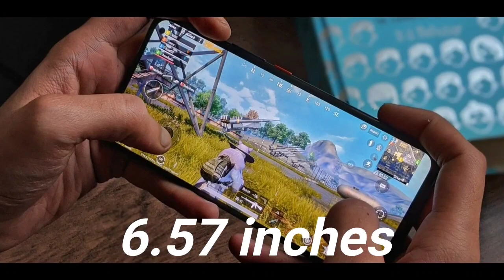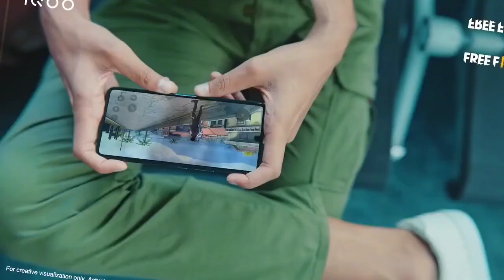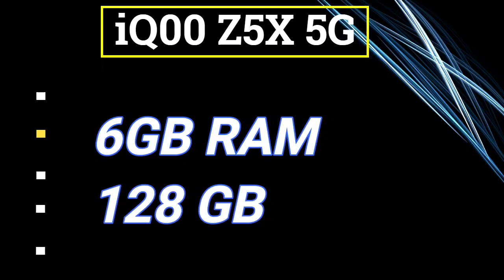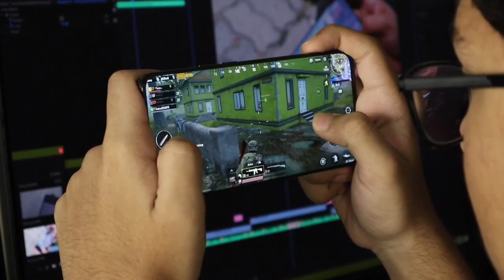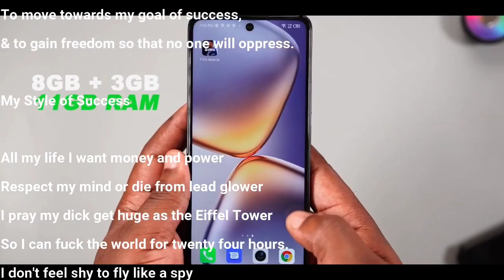8 GB Ram Top 3 5G Phones | Under ₹ 15000 | Best Smartphone Under 15000 March 2022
8 GB Ram Top 3 5G Phones | Under ₹ 15000 | Best Smartphone Under 15000 March 2022

Fame Tech Star
5g phone under 15000
8gb ram phone under 15000
5g phone under 15000 in india

This Video is Technology Related Content Best regards 15000 Phones 2022